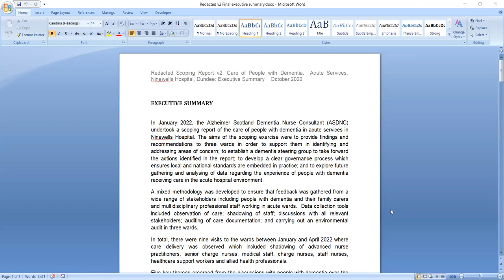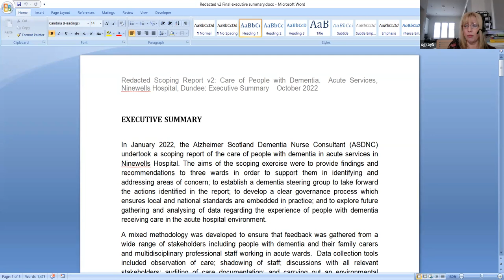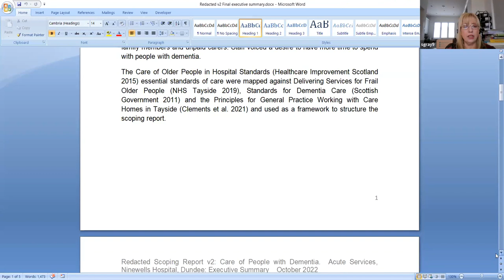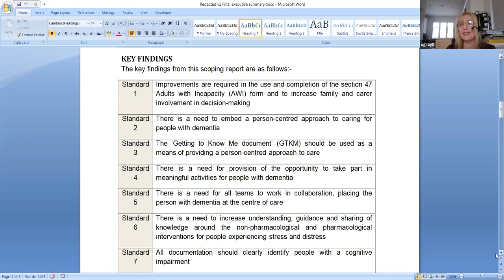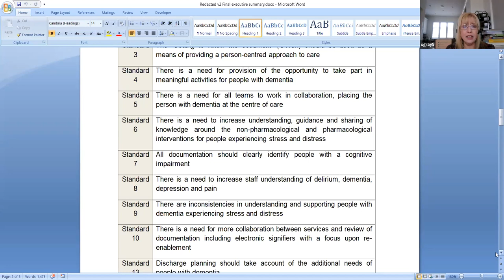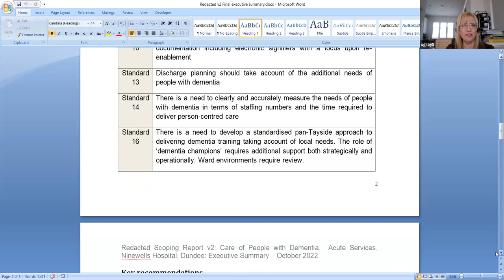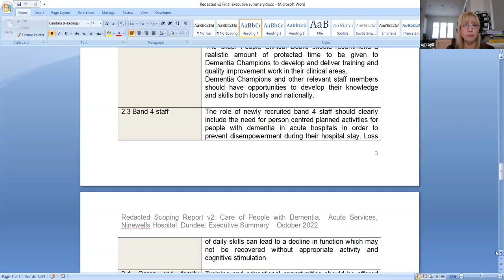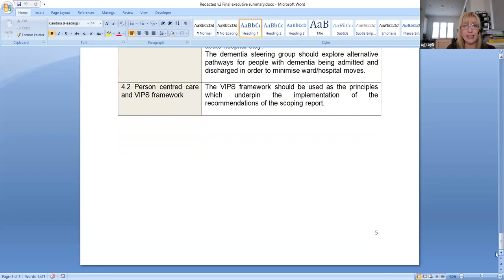Dementia on the Orthopaedic Wards - Suzanne Gray